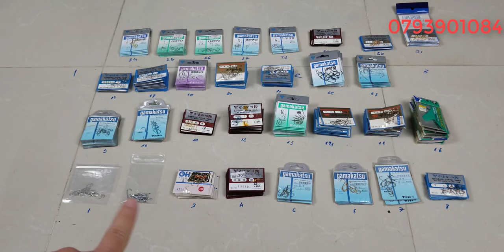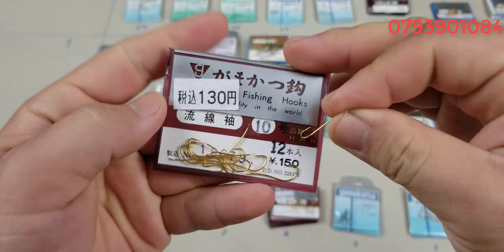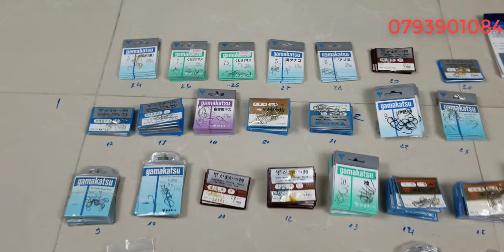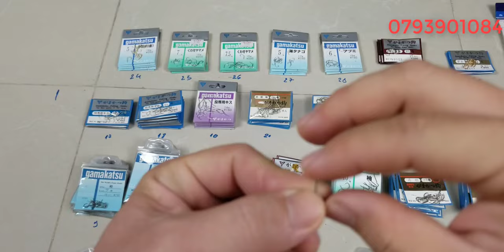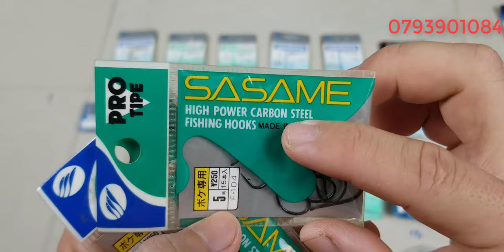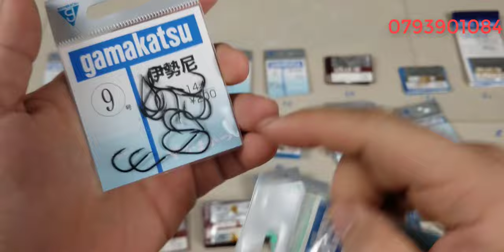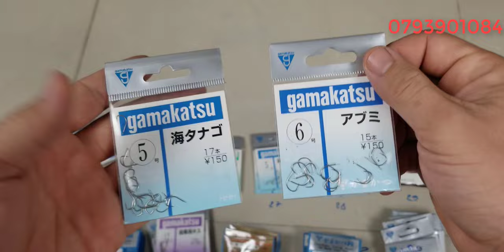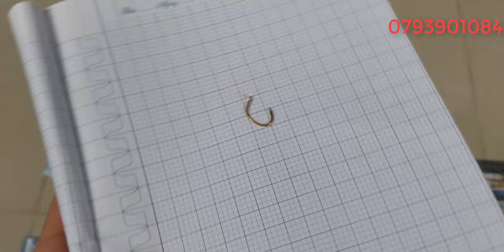Tập 465 : Lưỡi câu Nhật Bản , Lưỡi câu gamakatsu , săn hang (09/8/2024)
Những sản phẩm trong clip đa phần là những sản phẩm đã qua sử dụng , nên tổng thể ngoại hình có sây sát theo thời gian, về phần hoạt động thì shop đã kiểm tra kĩ nên mội người yên tâm những cũng sẻ không tránh khỏi những sản phẩm lỗi hoạt động không tốt shop bán hàng cho mội người kiểm tra hàng trước khi thanh toán , nếu hàng lỗi hoặc không giống clip shop nhận lại , tks mội người đã xem